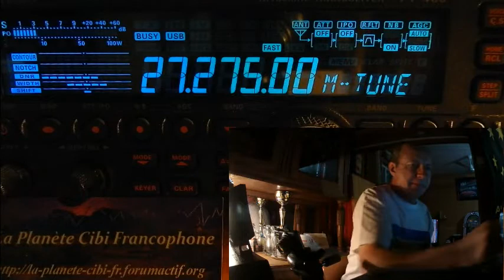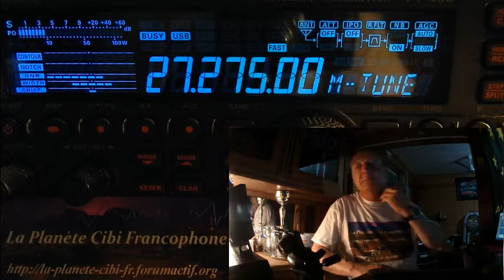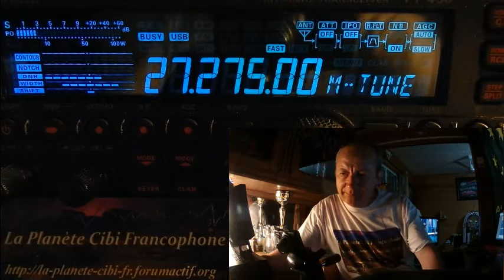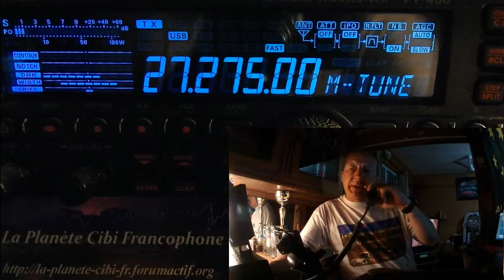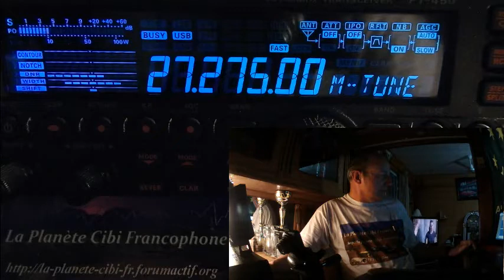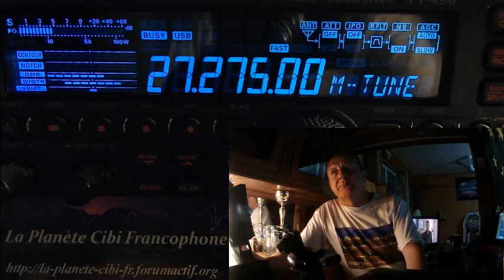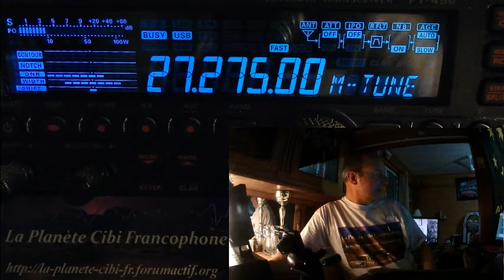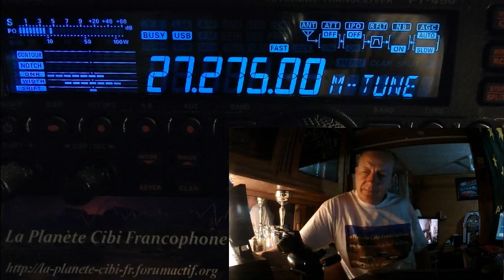S 15 09 2018 QSO National du Cx27 ERCI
Vue les QRM chez moi, j'ai du basculer le son sur le WebSDR.   Merci pour ce QSO sur les différences entre l’analogique et le numérique.